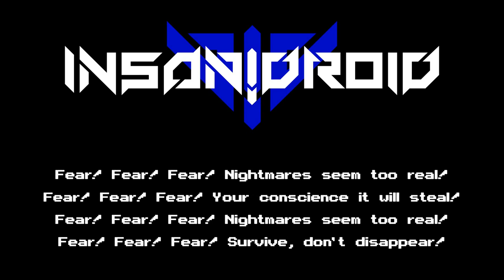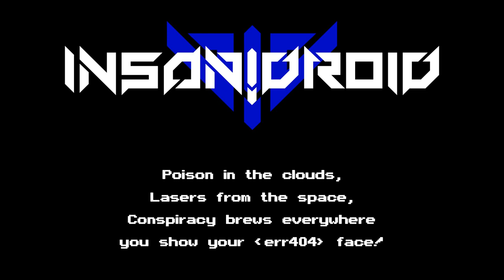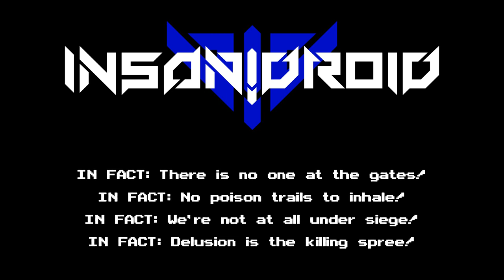Insanidroid - In Fact [demo lyric video] /EBM metal/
A demo song by Insanidroid.

Lyrics:

Fear! Fear! Fear! Nightmares seem too real!
Fear! Fear! Fear! Your conscience it will steal!
Fear! Fear! Fear! Survive, don't disappear!

Death! Death! Give away your breath!

You crawl through the silence, it's the violence in your mind.
You crawl through the silence... Fear induced Wrath!

IN FACT: There is no one at the gates!
IN FACT: No poison trails to inhale!
IN FACT: We're not at all under siege!
IN FACT: Delusion is the killing spree!

IN FACT... IN FACT... IN FACT...
The enemy is in your head!

Fear is the plague! Fear is the plague! Fear is the plague!

There's a man with a big fucking gun!
Wants to kill us all, shoot down the sun?
There's a dynamite-clad freak!
Aiming to end your shopping streak?

Poison in the clouds, lasers from the space...
Conspiracy brews everywhere you show your ffcckkng face!

Death!